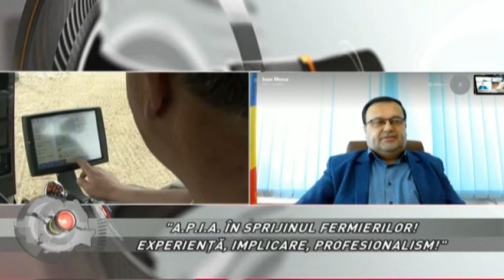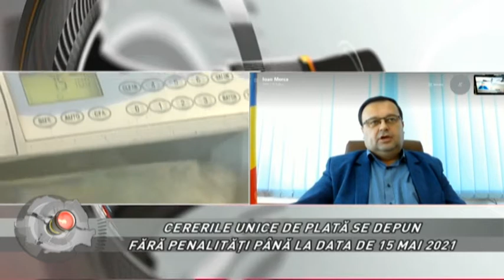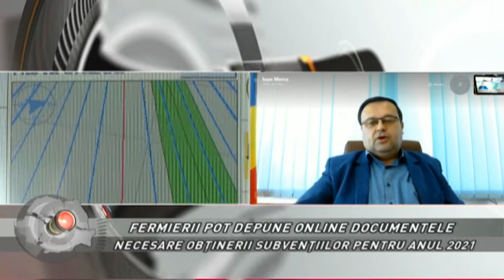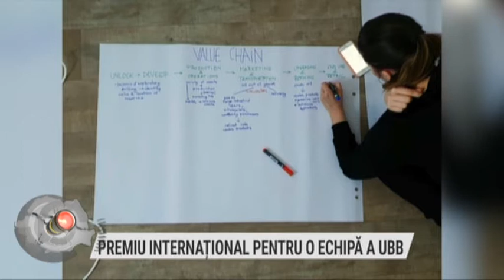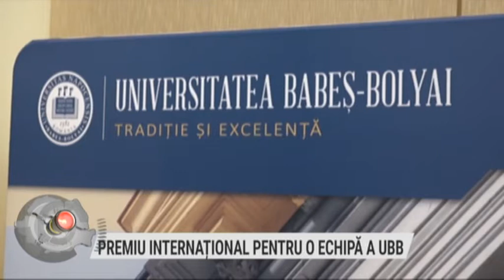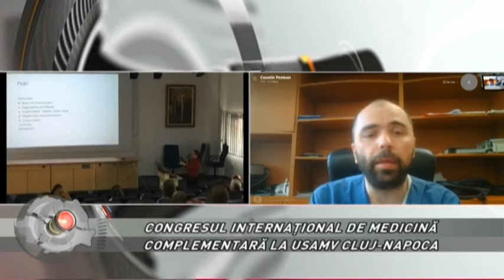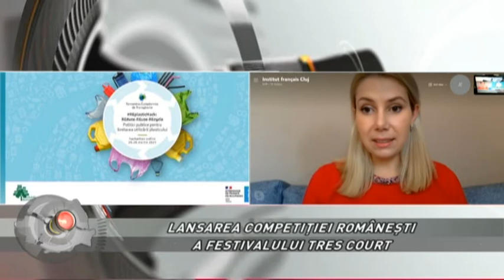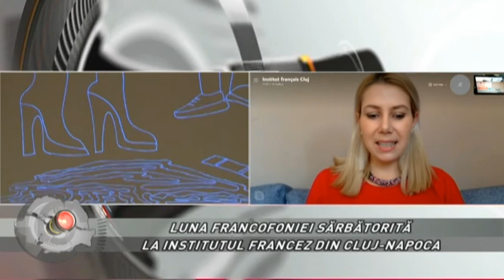REGIUNEA IN OBIECTIV DIN 3 martie 2021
Moderator: CORINA IONUȚ
Producător: ADRIANA VITAN
Invitati prin skype: : ing. IOAN MERCA, director executiv, A.P.I.A. Cluj
COSMIN PEȘTEAN, prodecan, Facultatea de Medicină Veterinară, USAMV Cluj-Napoca
RALUCA MATEIU, responsabil cultură și comunicare, Institutul Francez, Cluj-Napoca
Teme:
VEȘTI BUNE PENTRU AGRICULTORI
MĂSURI DE SPRIJIN ȘI AJUTOR DERULATE DE A.P.I.A.
PLATA SUBVENȚIILOR A.P.I.A. 2021
A.P.I.A. DEMAREAZĂ „CAMPANIA 2021-DEPUNE CEREREA UNICĂ DE PLATĂ!”
„A.P.I.A. ÎN SPRIJINUL FERMIERILOR! EXPERIENȚĂ, IMPLICARE, PROFESIONALISM!”
FERMIERII POT DEPUNE ONLINE, DOCUMENTELE NECESARE OBȚINERII SUBVENȚIILOR PENTRU ANUL 2021
CERERILE UNICE DE PLATĂ SE DEPUN FĂRĂ PENALITĂȚI PÂNĂ LA DATA DE 15 MAI 2021
CONGRESUL INTERNAȚIONAL DE MEDICINĂ COMPLEMENTARĂ LA USAMV CLUJ-NAPOCA, 5-6 martie
MEDICINA COMPLEMENTARĂ, UN DOMENIU DE INTERES PENTRU MEDICII VETERINARI DE LA USAMV CLUJ-NAPOCA
LUNA FRANCOFONIEI SĂRBĂTORITĂ LA INSTITUTUL FRANCEZ DIN CLUJ-NAPOCA
SALONUL VIRTUAL AL STUDIILOR ÎN FRANȚA
ATELIER PAM PAM: BENZI DESENATE CU MICUL PRINȚ
LANSAREA COMPETIȚIEI ROMÂNEȘTI A FESTIVALULUI TRES COURT
DEZBATERE INDUSTRII CULTURALE ȘI CREATIVE: BENZILE DESENATE – CREAȚIE ȘI INDUSTRIE
EXPOZIȚIE „E=MVINAY“
ÎNTÂLNIRILE EUROPENE DIN TRANSILVANIA
EXPOZIȚIE « RECICLART»